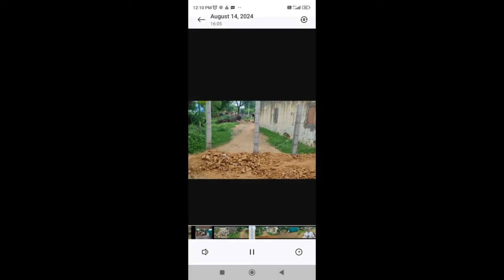साथियावास पनिहारवास में रास्ते के विवाद को लेकर आज सैनी समाज की मीटिंग हुई। भूमि की पैमाईश करवाई।